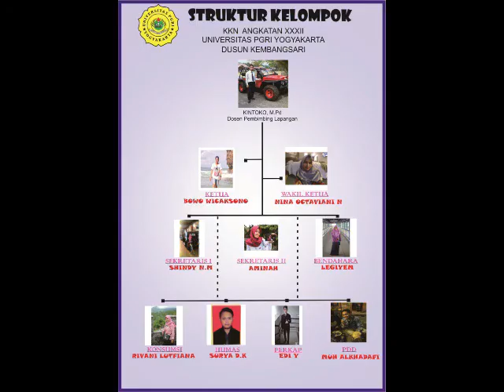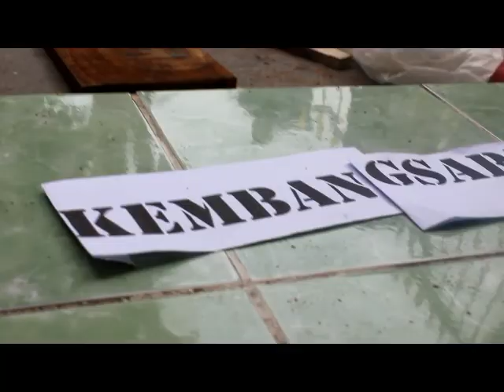Vlog 2 - KKN UPY 2018 Angkatan 32 || Dusun Kembangsari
Kuliah Kerja Nyata Universitas PGRI Yogyakarta Angkatan 32 Tahun 2018 yang dilaksanakan di Dusun Kembangsari, Desa Srimartani, Kec. Piyungan, Kab. Bantul dengan tema "Melalui KKN UPY kita tingkatkan program pemberdayaan masyarakat dan kepedulian sosial berbasis budaya lokal" selama 32 hari kami telah melaksanakan kegiatan KKN dengan penuh semangat sebagai pengabdian kami kepada masyarakat

Berikut ini merupakan gambaran singkat mengenai kegiatan dari program kerja kami selama di dusun kembangsari